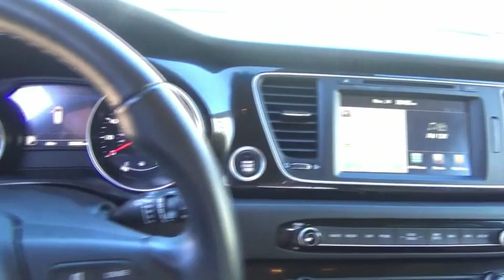2015 Kia Sedona Littleton Co F6064808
5077 S. Wadsworth Blvd

**Kia Certified Pre-Owned**All of our CPO Kias must pass a thorough 150 Point Inspection performed by a Kia factory trained technician and come with a 10 year/100,000 mile Powertrain warranty, 12 month/12,000 mile Platinum warranty and the Balance of the 5 year/60,000 miles Comprehensive factory warranty. Certified. Recent Arrival! One Owner, Non Smoker, Balance of 5 year/60,000 mile Factory Warranty, Clean Vehicle History Report, Navigation, Leather, Heated Seats, 3rd Row Seat, Backup Camera, Sunroof, Power Sliding Doors. Beige FWD 6-Speed Automatic with Sportmatic 3.3L V6 DGIKia Certified Pre-Owned Details:* Roadside Assistance* 164 Point Inspection* Limited Warranty: 12 Month/12,000 Mile (whichever comes first) Platinum Coverage from certified purchase date* Includes Rental Car and Trip Interruption Reimbursement* Transferable Warranty* Powertrain Limited Warranty: 120 Month/100,000 Mile (whichever comes first) from original in-service date* Vehicle History* Warranty Deductible: $50Located in Littleton CO, serving the greater Denver area, including Lakewood, Highlands Ranch, Englewood, Centennial, Arvada, and Aurora.